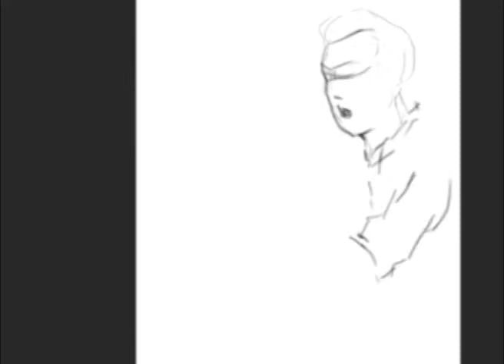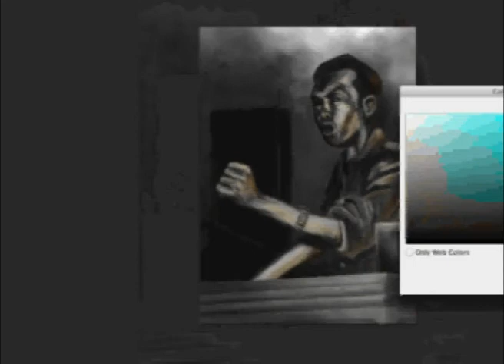Tan Malaka Digital Painting by Audi Moslem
Tan Malaka was an Indonesian hero and philoshopher. Tan Malaka argued strongly that communism and Islam were compatible, and that, in Indonesia, revolution should be built upon both.

Artist : Audi Moslem
Country : Indonesia
City : Jakarta

"All things I do just for fun!" (2.5hours Painting in Photoshop CS6) enjoy the video!"